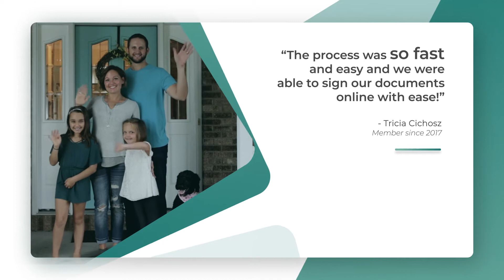Mortgage Member Testimonials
Are you interested in purchasing your dream home? See what our members are saying about their home buying experience with Altra!